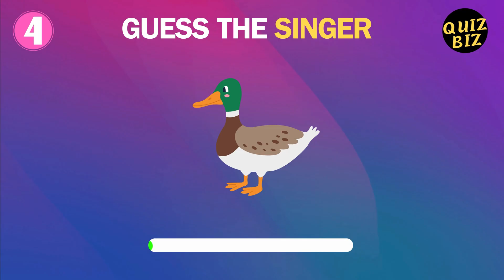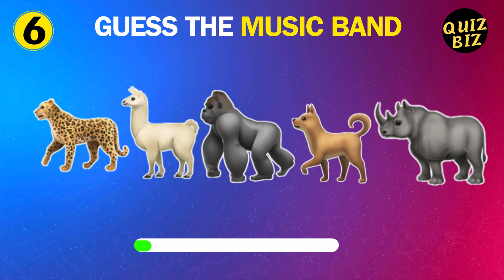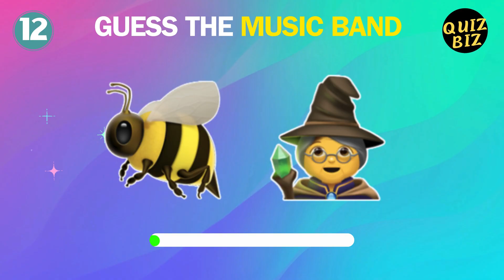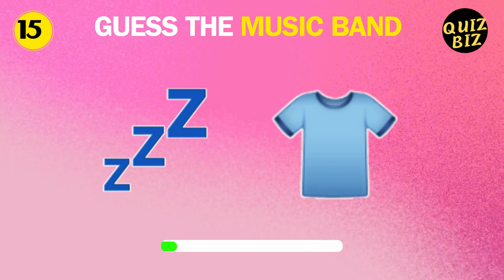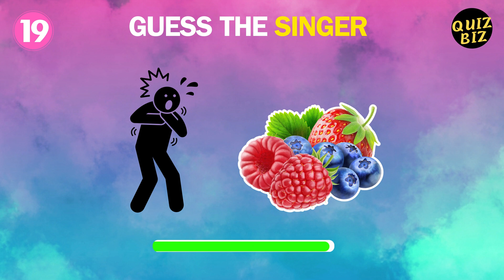🎵 Guess the Singer/Music Band by Emoji Challenge: 50 Questions to Test Your Music Knowledge! 🤔🎶 `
`Welcome to QuizBiz, where music meets mystery! Get ready for an epic journey through the realm of music as we present the ultimate challenge: Guess the Singer/Music Band by Emoji! 🎶🤔

In this special edition of our quiz series, we've crafted 50 mind-bending emoji puzzles that represent the most iconic singers and music bands across genres and generations. From rock legends to pop sensations, hip-hop icons to indie darlings, there's something for every music aficionado in this thrilling guessing game!

Join us as we unravel the cryptic clues hidden within each emoji combination and embark on a quest to decipher the identities of these musical maestros. Whether you're a seasoned music buff or just starting your musical journey, this quiz promises hours of entertainment and excitement.

Challenge yourself to see how many singers and bands you can identify correctly. Will you be able to crack them all, or will some leave you scratching your head in bewilderment? Share your scores with us in the comments below and compare your musical prowess with fellow QuizBiz fans!

Gather your friends, family, and fellow music enthusiasts, and let the guessing game begin! Get ready to rock and roll with QuizBiz: where every quiz is an adventure! 🎤🎸🎉